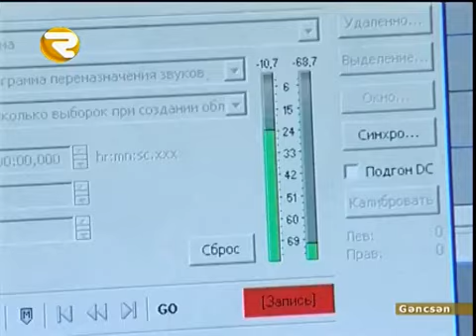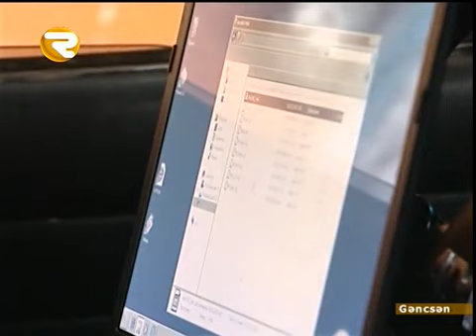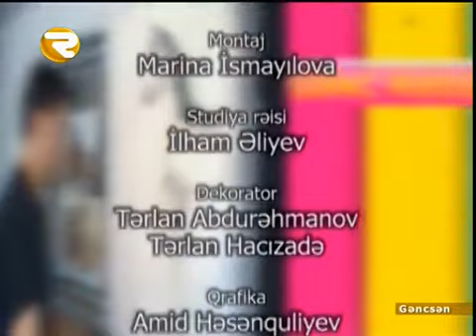GENCSEN 23 11 14